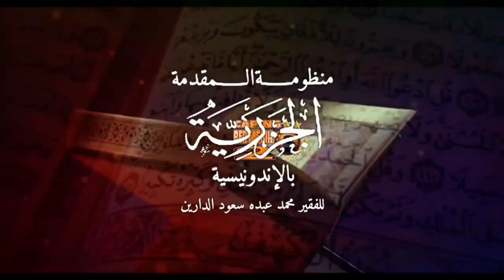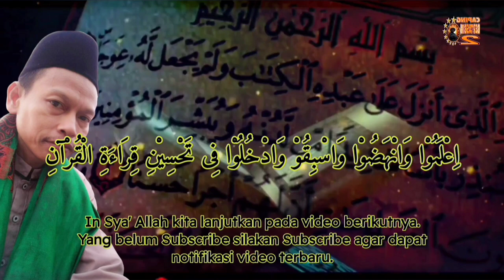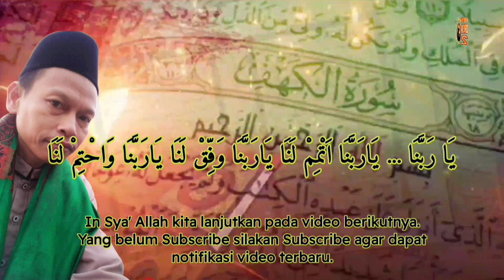Matan Nadzam Jazariyah Bahasa Indonesia Part 10 (Al-Maqthu wal Maushul)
Matan Nadzam Jazariyah Bahasa Indonesia Part 10

Al-Maqthu wal Maushul